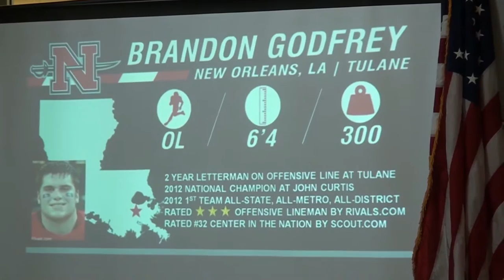Rebowe Signing Day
Nicholls State University head football coach Tim Rebowe released the names of the 2016 recruiting class on Wednesday, January 3rd at the Colonels' Signing Day Press Conference at the Harold J. Callais Memorial Recreation Center.

Rebowe, in his second season at the helm of the Colonel program, duplicated his recruiting formula from his first class as 23 of the 26 student-athletes are from Louisiana. Last season, Rebowe's inaugural 26-person class consisted of all Louisiana natives.

Rebowe spoke with Bryant Johnson about his 2016 class!